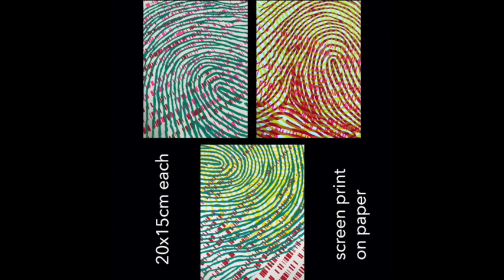You Matter - Fine Art Masters Degree Portfolio video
My body of work entitled 'You Matter - we are more than the sum of our parts'. Acts & Discourses module for my MA in Fine Art at Cambridge School of Art, Anglia Ruskin University.